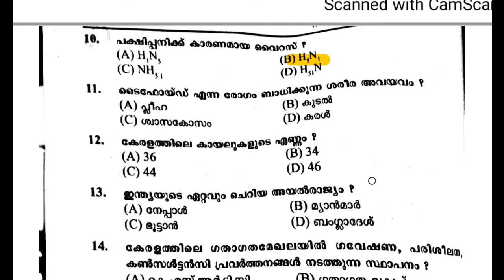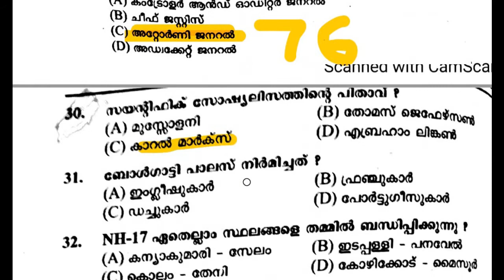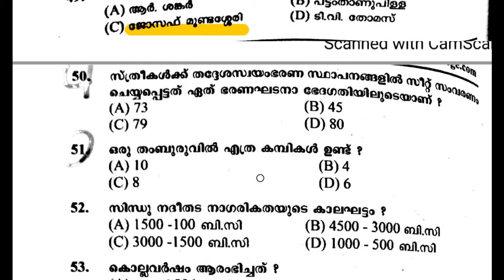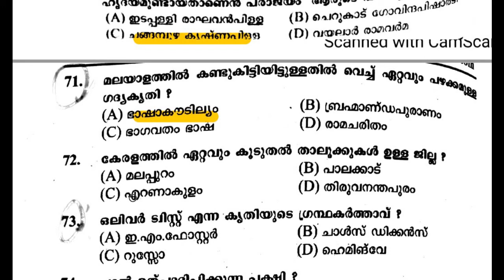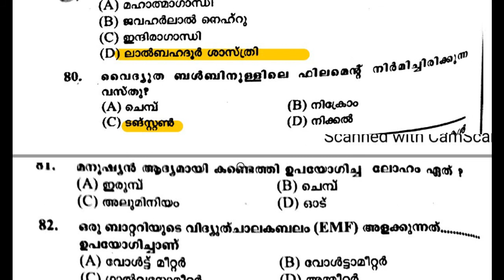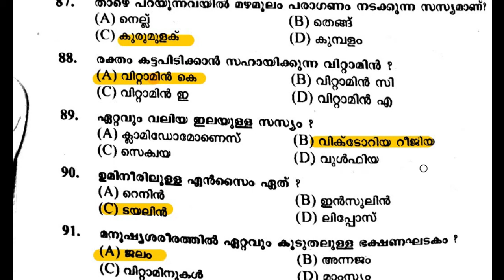PSC മുൻവർഷ ചോദ്യങ്ങൾ LGS